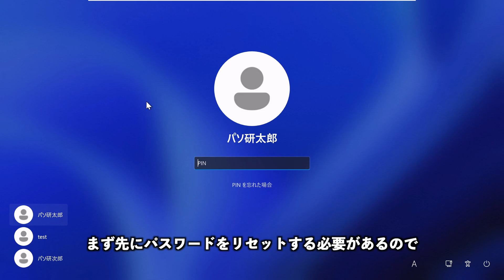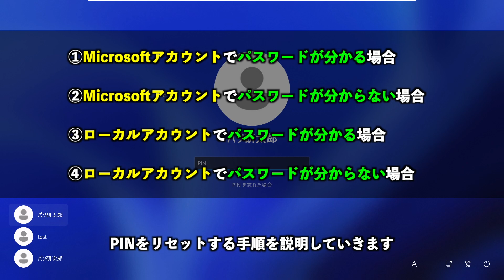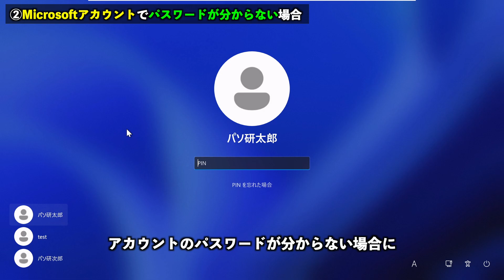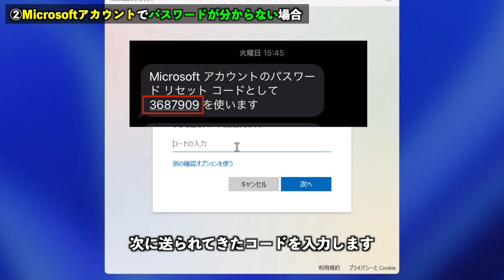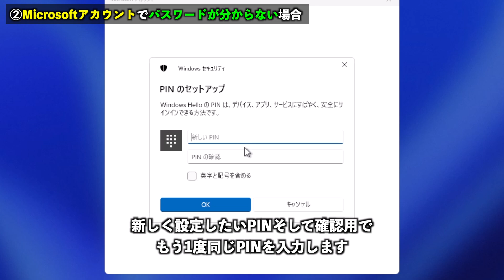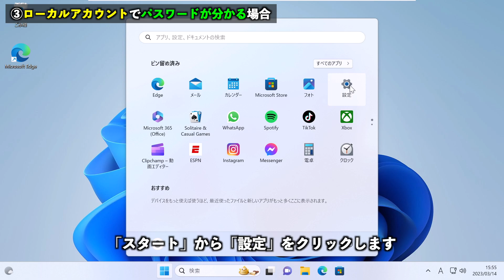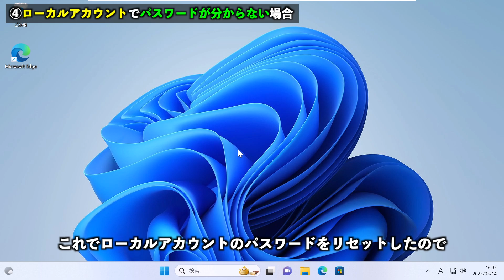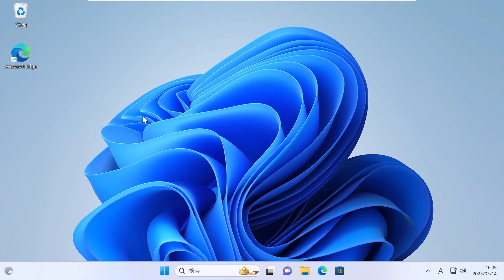【Windows 11】PINを忘れてしまった場合にリセットする方法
【目次】
00:00 はじめに
01:03 Microsoftアカウントでパスワードがわかる場合のPINリセット手順
03:25 Microsoftアカウントでパスワードがわからない場合のPINリセット手順
06:36 ローカルアカウントでパスワードがわかる場合のPINリセット手順
08:14 ローカルアカウントでパスワードがわからない場合のPINリセット手順